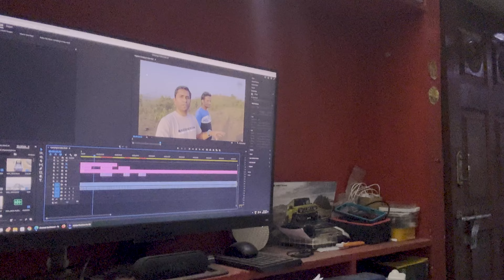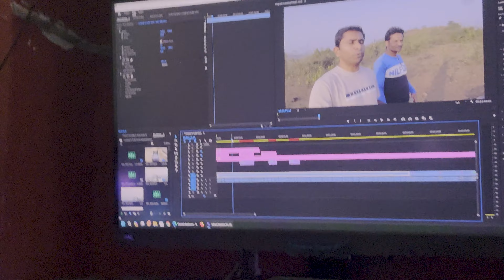Hamara Pehla Life Vlog Episode - 1 | आज सस्ते मे मिले सबजिया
This is our first life vlog in hindi. Hope you will enjoy it.

My Gears :-

Camera - Canon EOS R5 Body
Dji Mavic 3 Classic
Iphone 14 Pro Max
Samsung S23 Ultra
Gopro Hero 11 Black
Gopro Display Mod
Gopro Media Mod
Gopro Light Mod
Gopro Dual Battery Charger
Sandisk CFexpress Reader
128 GB CFExpress Card

Lens - Canon RF 24-105 F4 USM IS L
Canon RF100-400mm F5.6-8 is USM

Tripod - Benro C2692TB1 Carbon Fibre Tripod
Ulanzi MT33
Polam Fhoto Mini Tripod
Lights - Vijim VL120
Ulanzi 200 LED

Lowepro Protactic 450 AW Bag

Voice Recorder - Zoom H6
XYH-6 X/Y & MSH-6 MS Capsule Mics

Rode Wireless Go II

Rode Video Micro Compact

Hollyland Lark 150

Editing Laptop Macbook Pro

Fly With Santanu.